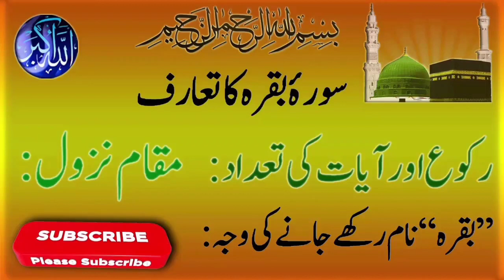SurahAlBaqarah QuranRecitation IslamicGuidance Muslim QuranicVerses DivineWisdom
In this video, we present a melodious recitation of Surah Al-Baqarah, the second chapter of the Quran. Surah Al-Baqarah holds great significance in Islam, containing profound guidance and wisdom for believers.